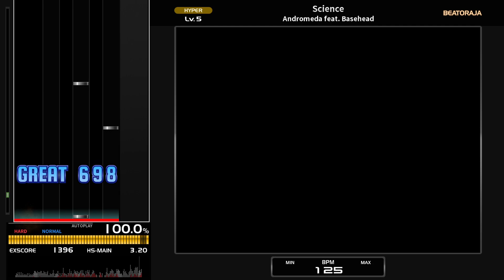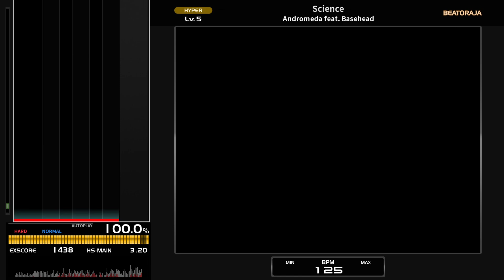[BMS] Science / Andromeda feat. Basehead